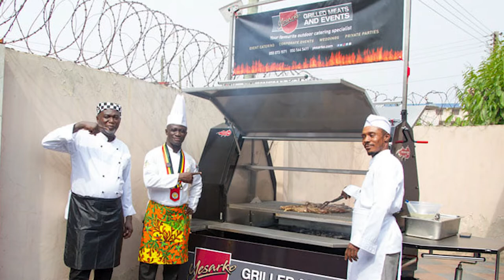Trailblazing Into Ghana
Proudly adding Ghana to our growing international client base, including the US, Lebanon, Lapland, and even the ski slopes of Bulgaria...

No place too far for a Trailblazer. Designed and built-in Northern Ireland, shipped worldwide.

Listen to Williams's story interviewed by Lester (Trailblazer founder, and MD.)

William of Yaserko Farm & Butchery realised that the real profit was being made by the middleman who was taking his produce and selling it for consumption to the end-user.

He, therefore, decided to add an outdoor catering division to Yesarko Farm, William knew he was on the right path after being pointed towards Trailblazer BBQ.